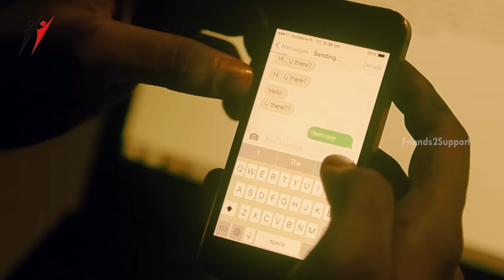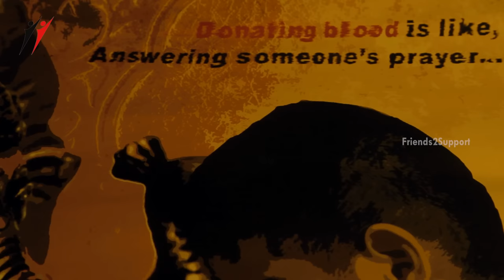The Painter | Award Winning Short Film on Blood Donation | w/Subtitles | Friends2support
The Painter, latest short film with English subtitles, based on the awareness of blood donation. The Painter is the 3rd prize winner of the F2S National Short Film contest on blood donation.

The Painter short film features Manjinder Singh and Omm Mohapatra. Story, Editing and Direction by Akash Malame. Produced by Sanjeev Mohanapatra's Mumbai Digital Films Academy.